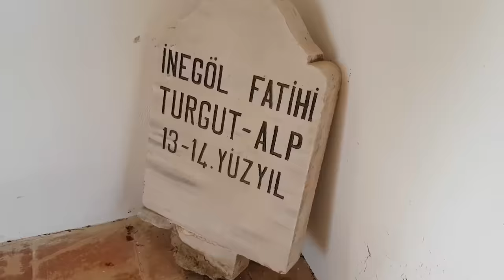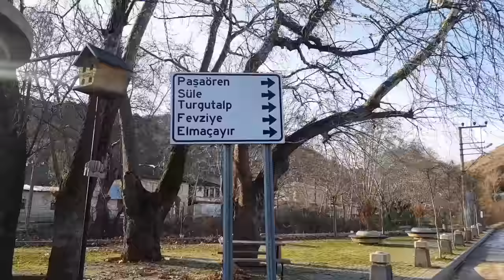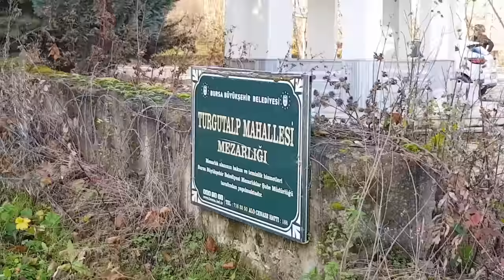VILLAGE AND TOMB OF TURGUT ALP | INEGOL